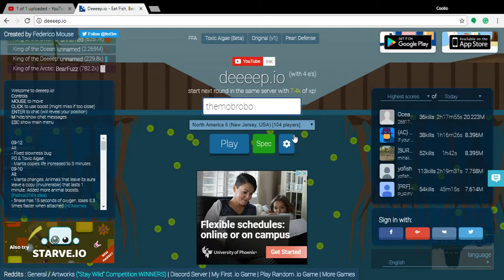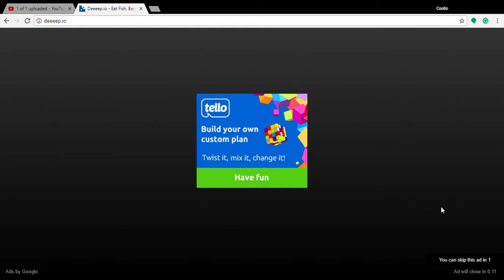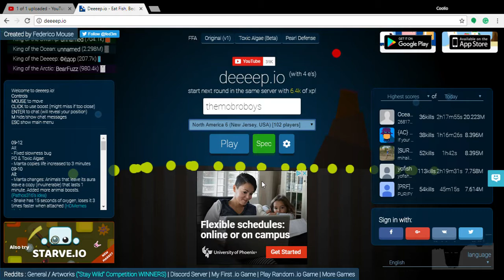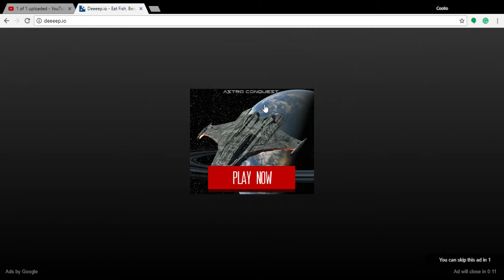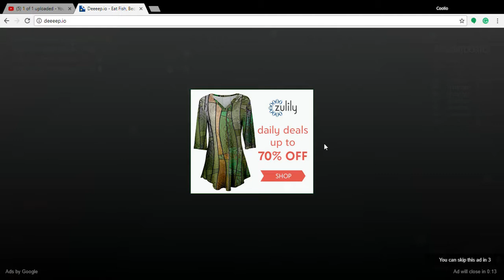WE EAT FISH!!! #1 .io GAMES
WE PLAYED DEEEEP .io !!!
This is a game where we eat fish to grow into other fish!